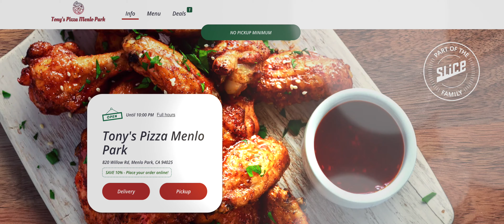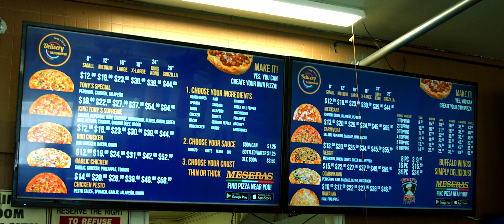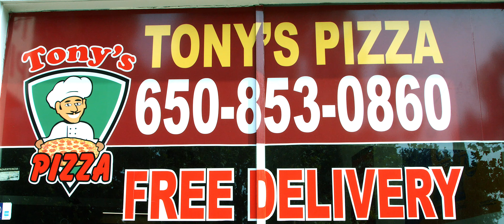Cómo Afectó A Los Dueños De Negocios El Covid19. [Mikey Vargas /Tony's Pizza].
Tony's Pizza Nos Platica de Como a sido su Impacto del Covid19 y de como ellos siguen activos a pesar de las dificultades que se a vivido estos ultimos tiempos.